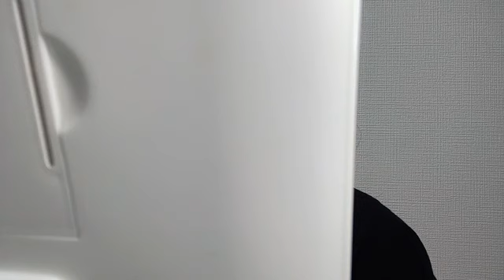SHOWROOM Haruna Hashimoto 橋本 陽菜 AKB48 2024/05/20 20:00 JST